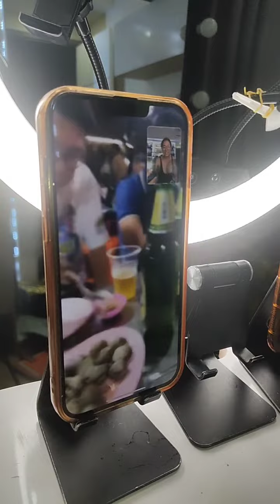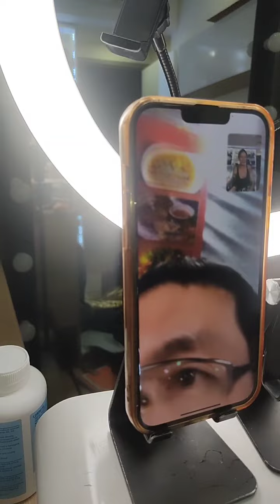Trang Khàn quào mấy thánh sân si với bé Kiến